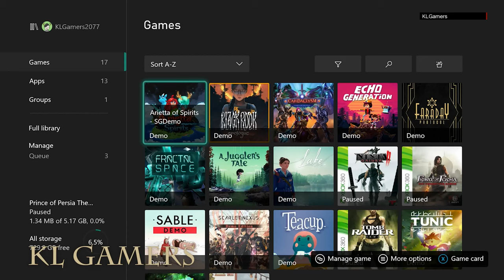Lake [XBOX Summer Game Fest] DEMO Gameplay 02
Lake is a mail delivery adventure game that takes place in September 1, 1986 where you take on the role of forty-something Meredith Weiss, who returns from the big city to her quiet hometown. She exchanges her busy career at a software company to fill in for her dad, the local mail carrier.

New Apple iPad 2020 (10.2-inch, Wi-Fi, 128GB) - Space Gray (Latest Model, 8th Generation)
(Amazon link) =

Apple Gift Card - Email Delivery
(Amazon link) =

Xbox One Core Controller Wireless- Robot White (JUN)
(Amazon link) =

Graphics Card =  Asus GeForce GT 1030 2GB GDDR5 HDMI DVI (JUN)

Graphics Card = NVIDIA GeForce GTX1650 OC 4GB GDDR6 (JUN)

Graphics Card = GTX 1660 SUPER 6GB GDDR6 (JUN)

ZOTAC GAMING GeForce RTX 2060 6GB GDDR6 (JUN)
(Amazon link) =

ASUS TUF Gaming GeForce RTX 3060 OC 12GB GDDR6 (JUN)

Malaysia Deals

TTRacing Duo V3 Gaming Chair - 2 Years Officail Warranty = (LAZADA)